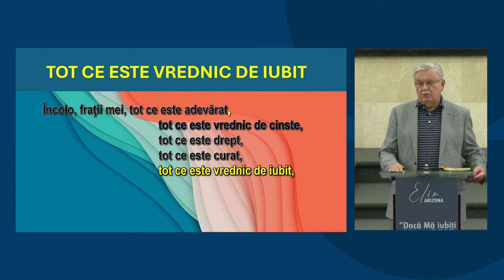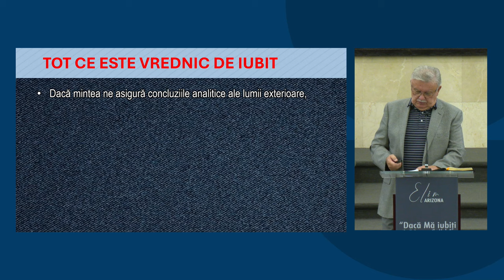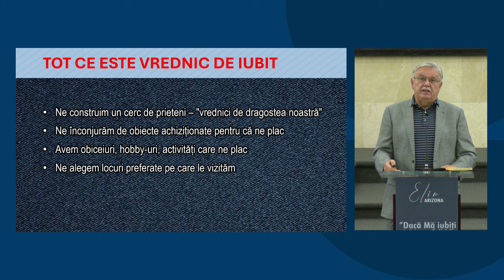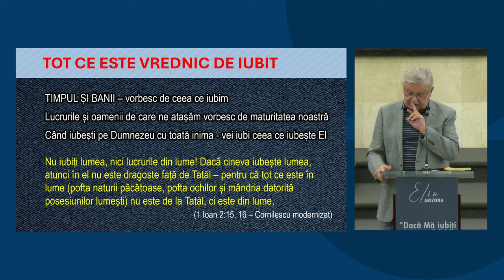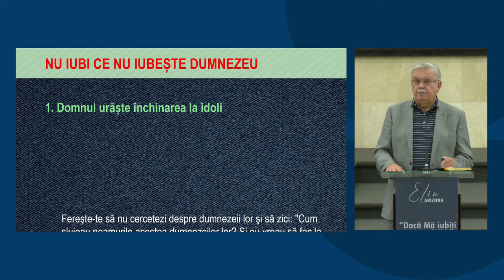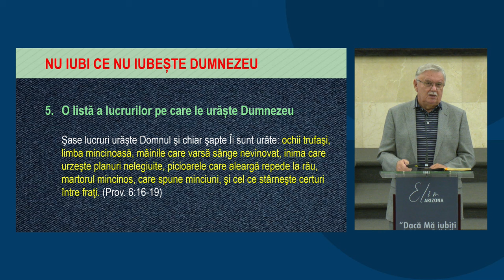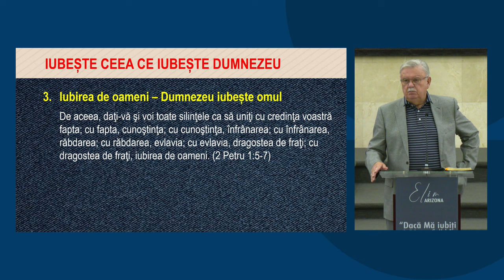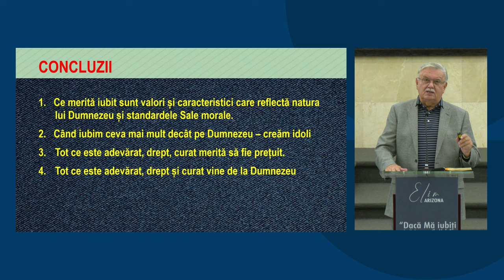Petru Lascău - Tot ce este vrednic de iubit | Păzește-ți inima!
Biserica Elim Arizona - mesaj din seria de predici "Păzește-ți inima!", rostit de pastorul Petru Lascău, în data de 12 septembrie 2024. Predici pentru vremuri grele